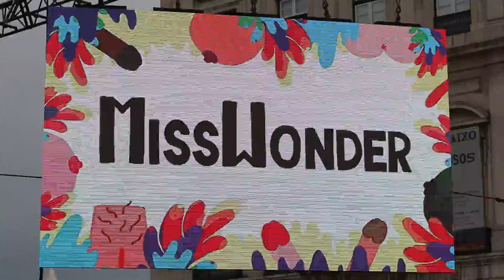Free Stock Footage